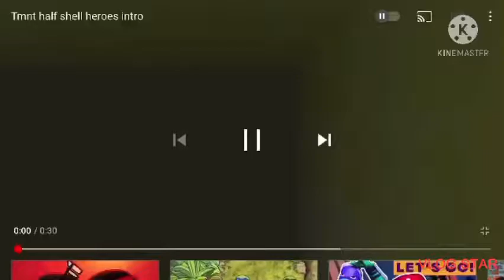Teenage mutant ninja Koopa season 1 episode 3-ninja bowser jr gets sick